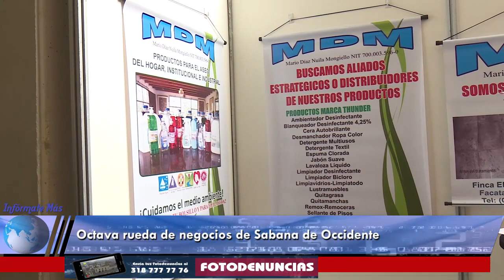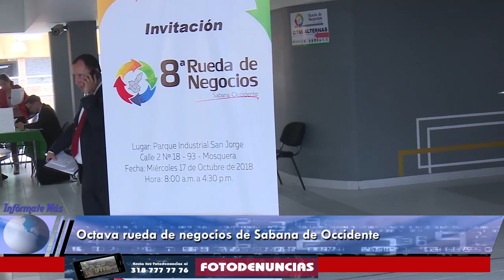Rueda de negocios de Sabana de Occidente